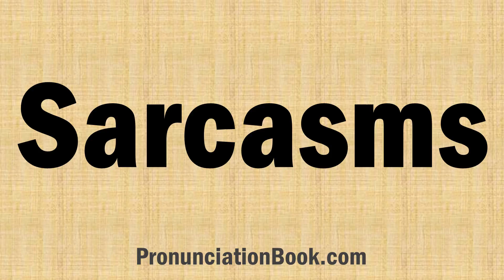How to Pronounce Sarcasms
HAVE A LUCKY DAY : )